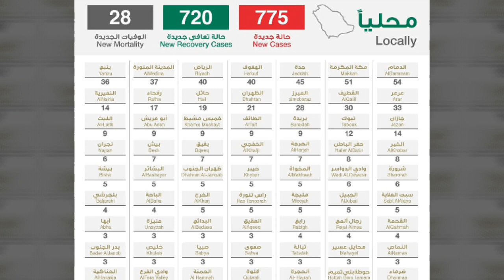08 Sep 2020 | Corona cases in Saudia Latest updates from ministry of health